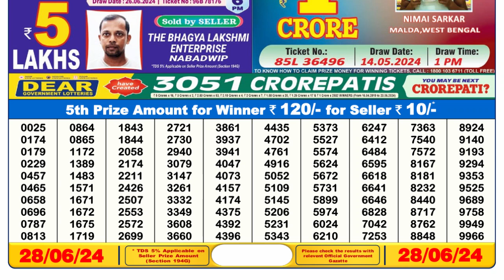🔴 Lottery Sambad Live 06:00pm 28/06/24 Day Nagaland State Dear Lottery Result Pdf Download